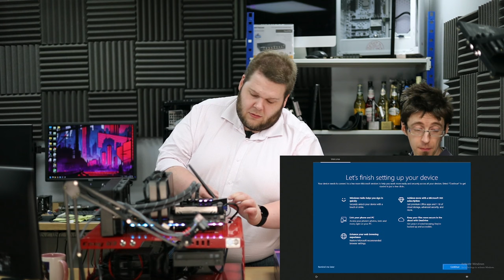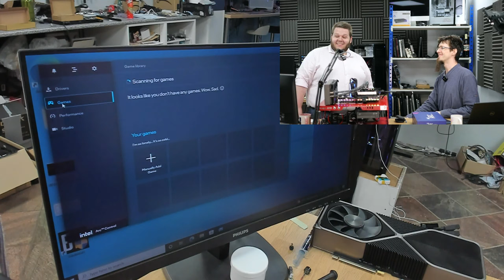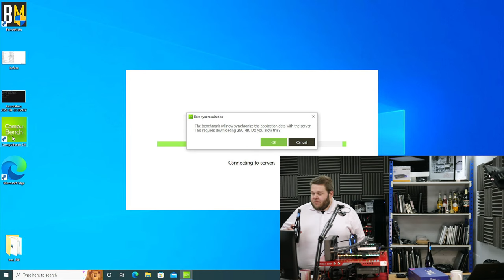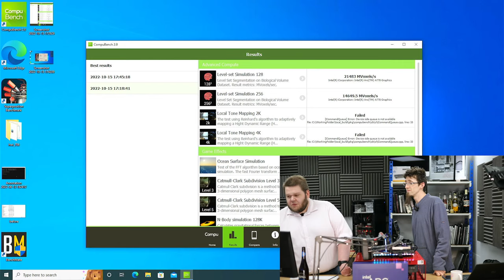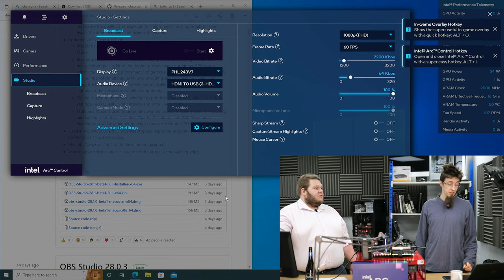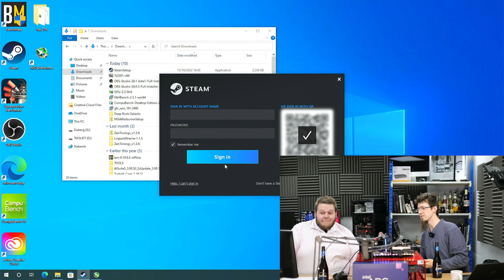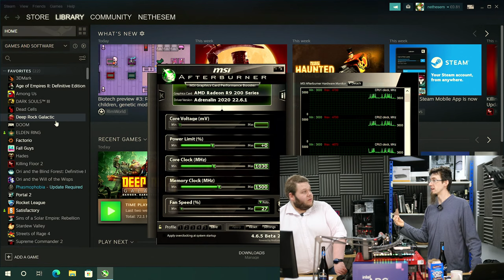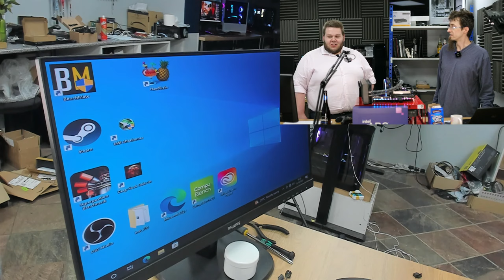We have an A770 to play with! - Two Guys Talk Tech #98